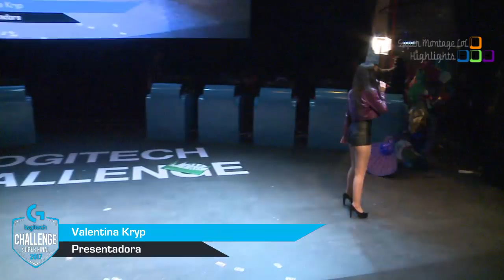Froggen sử dụng phép dịch chuyển tàng hình | Kamikat draven mid - Khi Cao Thủ Stream có gì Hot #198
Seri Khi Cao Thủ Stream có gì Hot Phần #198 Froggen sử dụng phép dịch chuyển tàng hình, Kamikat draven mid.
✦ Link Nhạc:
♫ Rival & Cadmium - Daily (ft. Jon Becker) [Vindu Remix]
✦ Outtro:
✦ Xin cảm ơn Twitch.tv Streams:
❤ Pobelter: /pobelter
❤ Froggen: /froggen
❤ Meteos: /meteos
❤ Kamikat: /kamikat
❤ Lolgochew: /lolgochew
❤ Hashinshin: /hashinshin
❤ Trick2g: /trick2g
❤ Cristianes2: /cristianes2
❤ Imaqtpie: /imaqtpie
❤ Akrinuss: /akrinuss
❤ Closer_lol: /closer_lol
❤ Yoda: /yoda
❤ Buddyguysman: /buddyguysman
❤ JumboCo: /jumboco